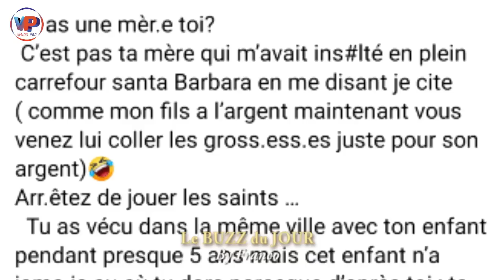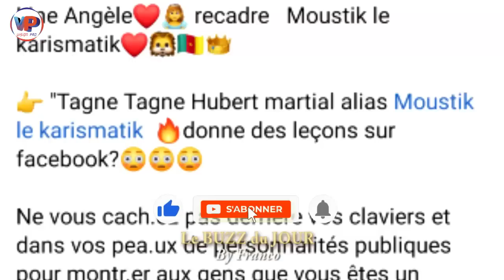⛔MOUSTIK le KARISMATK bou_ffe la Ton_tine🤣🤣La Ton_tine est amère au Cameroun ces Jours ci😂😂🇨🇲🇨🇲